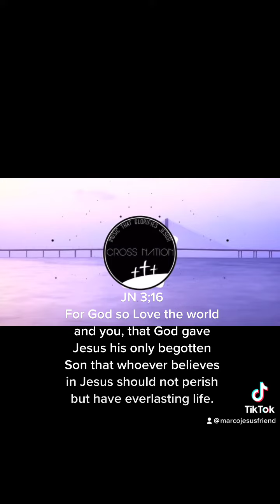I trust you